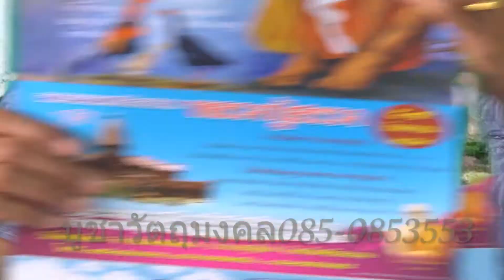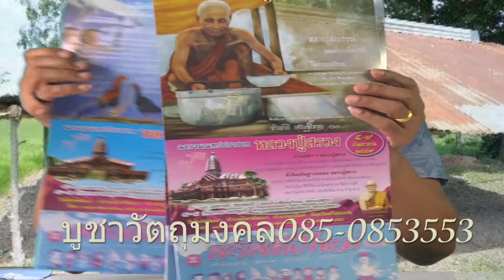หลวงปู่สรวงพระแท้เทวดาเดินดิน ปู่สรวงพระดังแห่งปีคุณมียัง 081-1030844